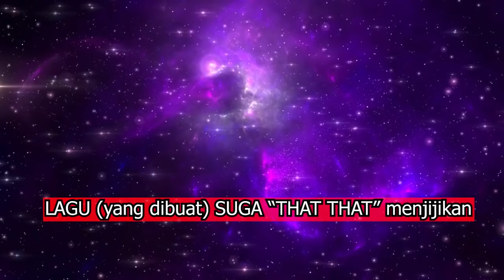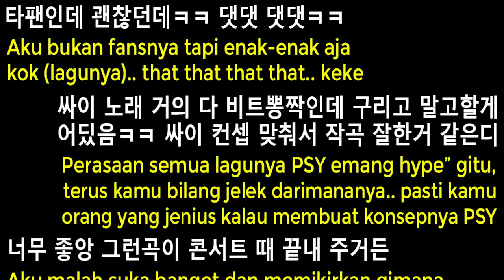Berusaha Jatuhin SUGA, Haters Ini Malah Dihabisin Sama Netizen Korea??!!